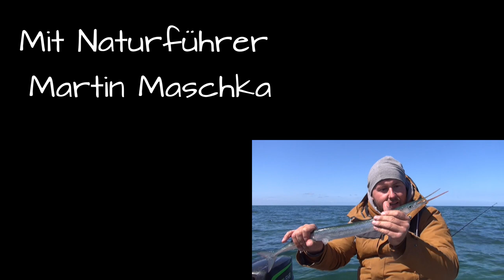Giganten der Flüsse - Der europäische Wels (Silurus glanis) | mit Martin Maschka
Der größte reine Süßwasserfisch in Europa ist der Flusswels. Mit einer Länge von mehr als zwei Metern, gehören sie definitiv zu den Giganten unserer Flüsse.
Doch wie gefährlich sind Welse für uns aufgrund Ihrer Größe oder sind es genügsame Bewohner unserer Flüsse? Erfahrt dieses uns mehr in diesem Video!

Schaut doch auch mal auf unserer Website vorbei, wo Ihr Informationen zu spannenden Exkursionen und Veranstaltungen von uns findet.